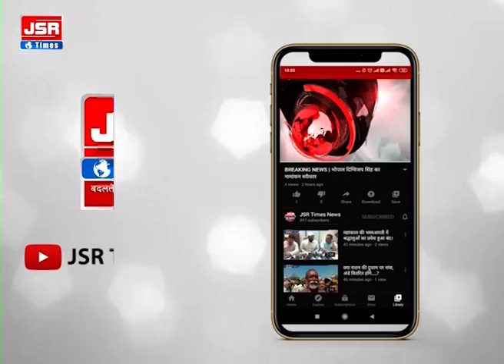भेड़ बकरियों की तरह किया जा रहा है जनता से सुलूक, वर्दी की गंभीरता को धूमिल कर रहे ऐसे पुलिसकर्मी।